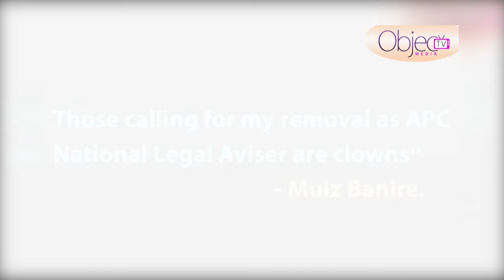Muiz Banire: Those Calling For My Removal Are Clowns